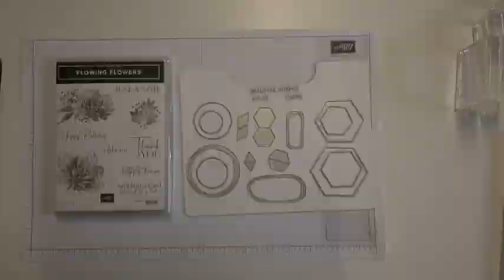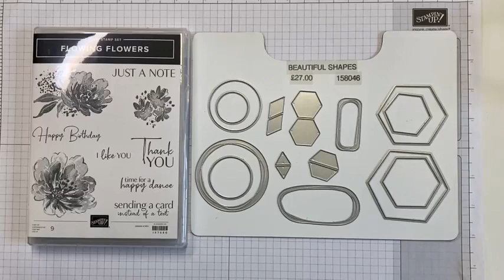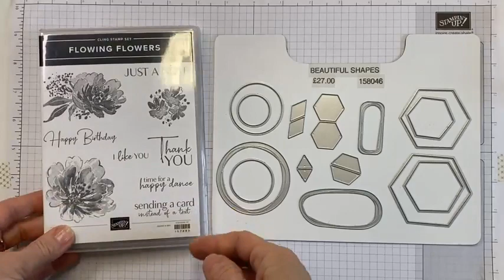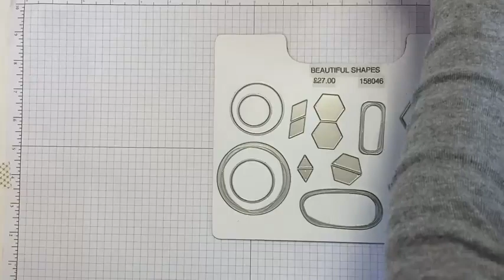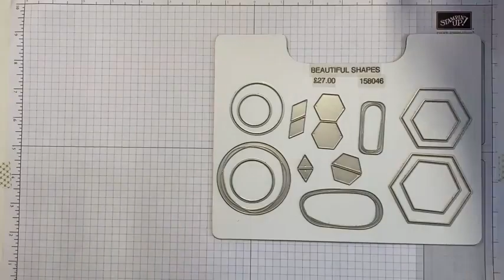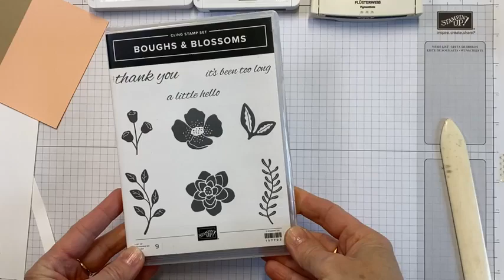Stamp and Chat using the Flowing Flowers Stamps from Stampin' Up! - Facebook Live replay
In this video I create two floral cards using the Flowing Flowers stamp set from Stampin' Up! teaming it with the fabulous "Beautiful Shapes" die set.  Both are great products that you will find so much use for your cardmaking and papercraft projects.

Thank you for stopping by x